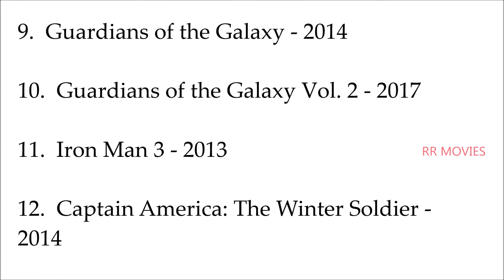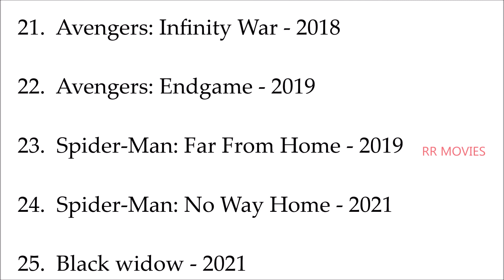All 25 Marvel Movies in order